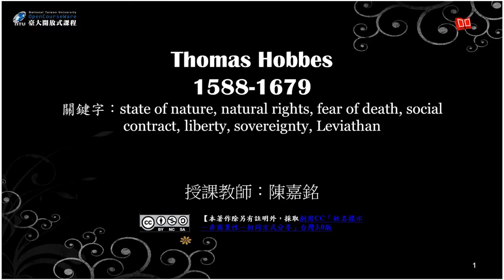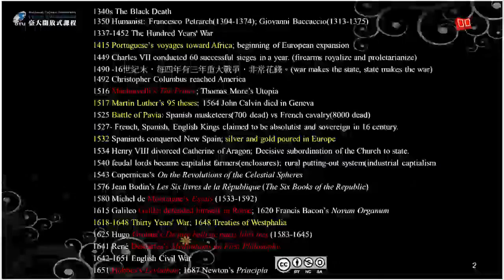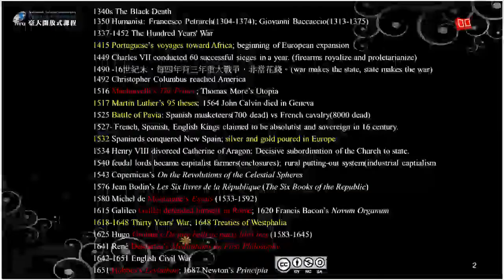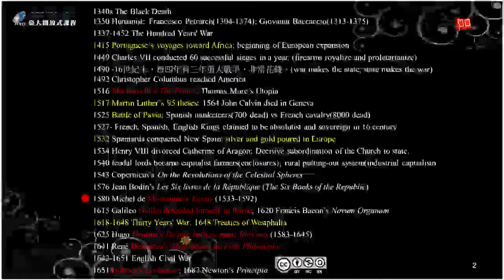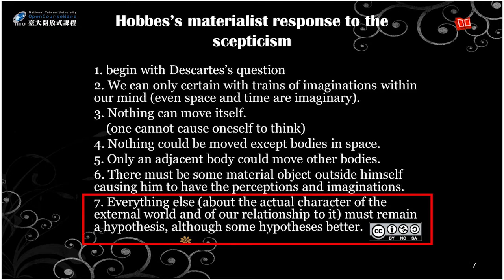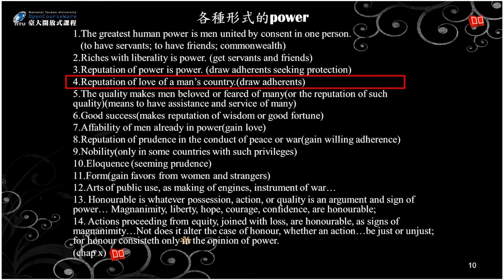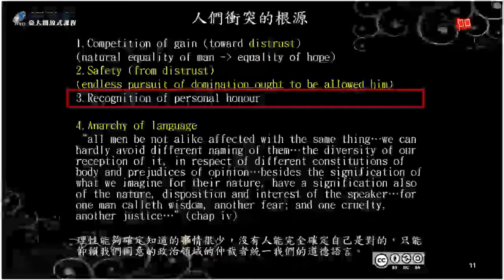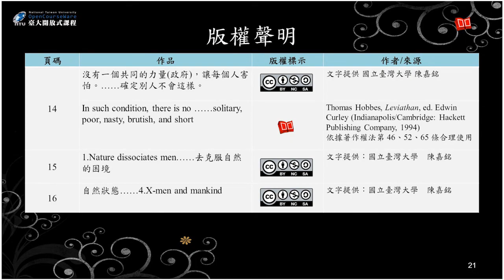西洋政治哲學概論 08. 霍布斯論個人主義、自然狀態與社會契約論 (一)